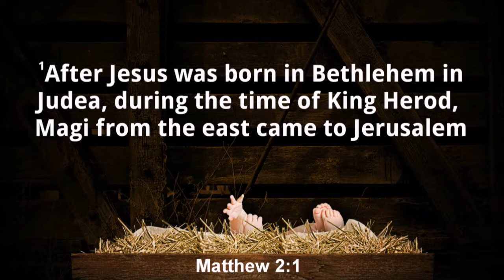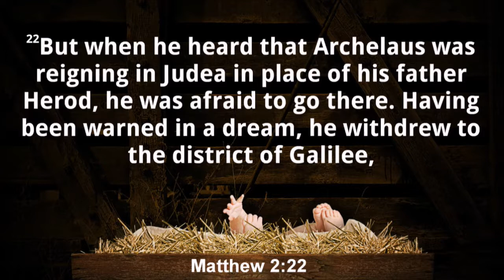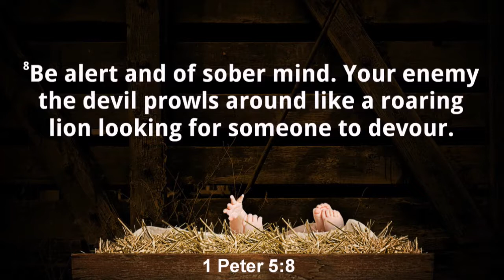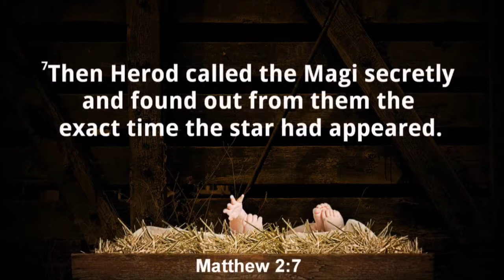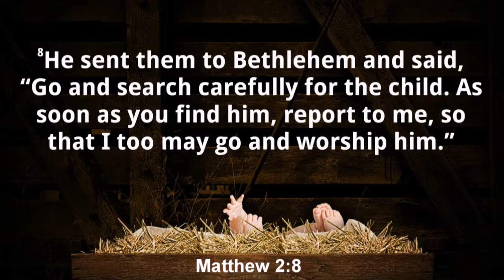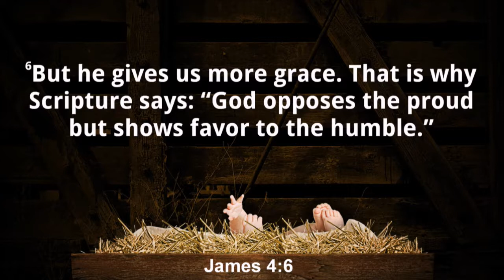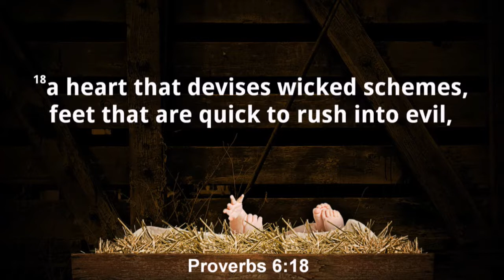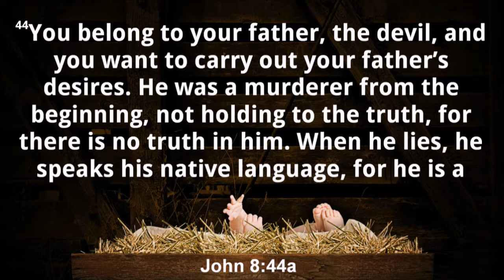12/17/2017 1030 am, "The King is Born", Pastor James Weaver